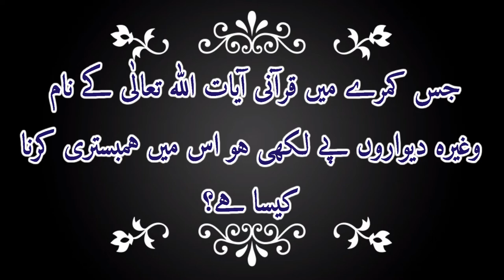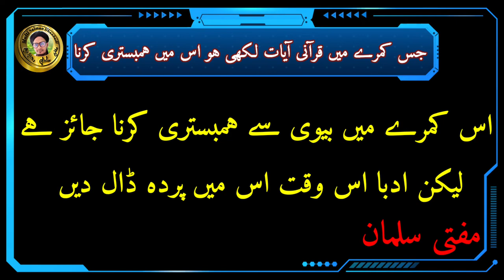Jis Kamre Me Quran Ki Ayat Allah Ka Nam Diwar Pe Likha Ho Us Me Biwi Se Hambistari Karna Kaisa Hai ?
Jis Kamre Me Quran Ki Ayat Allah Ka Nam Diwar Pe Likha Ho Us Me Biwi Se Hambistari Karna Kais

Is video me aap ko malum hoga ke jis Kamre Me Quran Ki Ayat Allah Ka Nam Gelafe Kaba Ka Frem Aur Degar Islami Chije Diwar Pe Lagi Ho To Us Kamre Me Biwi Se Hambistari Kar Sakte Hai Ya Nahi ?

Jis Kamre Me Quran Ki Ayat Allah Ka Nam Diwar Pe Likha Ho Us Me Biwi Se Hambistari Karna Haram Hai ?

Jis Kamre Me Quran Ki Ayat Allah Ka Nam Ya Islami Chije Diwaro Pe Likha Ho To Us Kamre Me Biwi Se Hambistari Karne Ka Tarika Kay Hai ?

Is video ko pura jarur dekhy aur apne Janne walon me bhi sher karen take unhe bhi malum ho